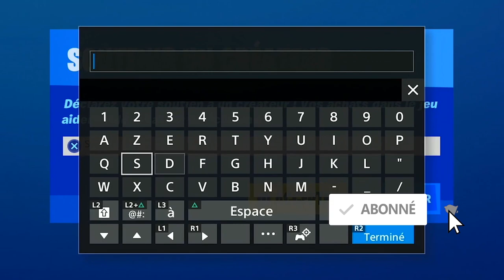ALLER EN VOITURE DE RETAIL ROW À PLEASANT PARK EN MOINS DE 4 MINUTES FORTNITE, DÉFI SEMAINE 8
▬▬▬▬▬▬▬ • BIENVENUE 😍 • ▬▬▬▬▬▬▬

▬▬▬▬▬▬▬ • PARTENAIRES 💪 • ▬▬▬▬▬▬▬

"SOISCOOLMEC"
"STRIKESOISCOOL"

.▬▬▬▬▬▬▬ • TOP DON 💰 • ▬▬▬▬▬▬▬

▬▬▬▬▬▬▬ • MUSIQUE OUTRO 🎵 • ▬▬▬▬▬▬▬